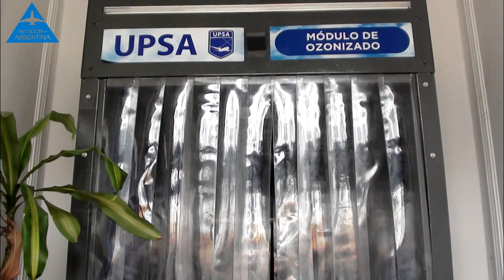Desinfección en acción. UPSA eligió a OZONOTP.COM para sanitizar su sede central. MIRA